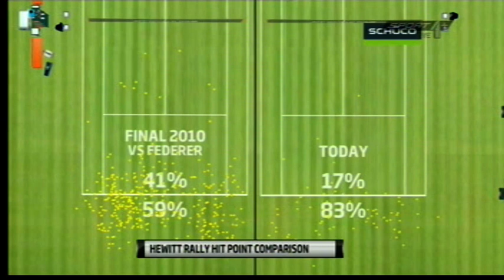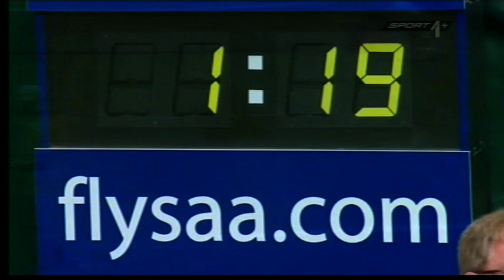| Halle 2011 - Hewitt vs Seppi (R2) |